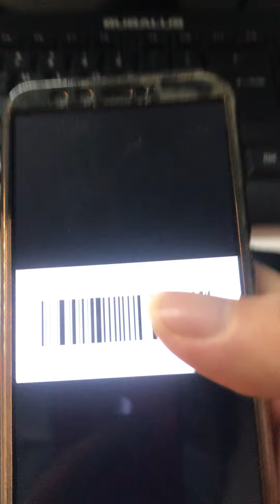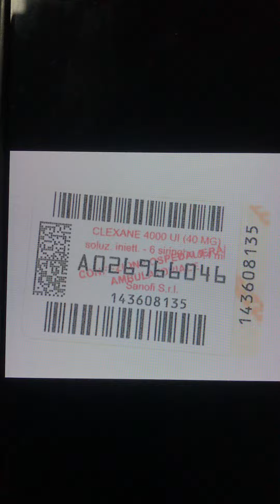E688 Customer Question Answering Video